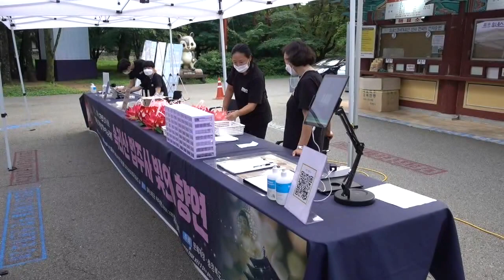속리산 법주사 Beopjusa temple 빛의 향연 미디어 파사드 쇼 Media Facade show